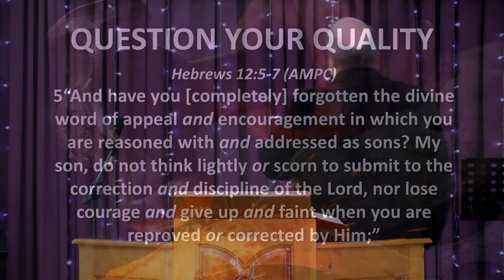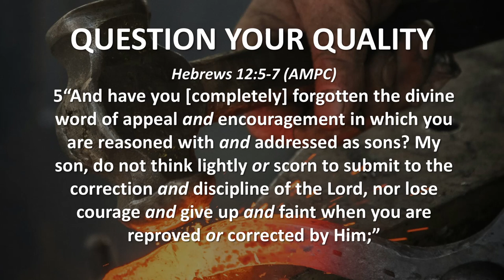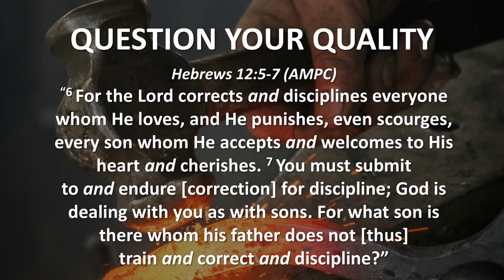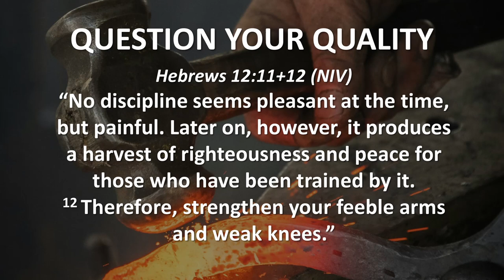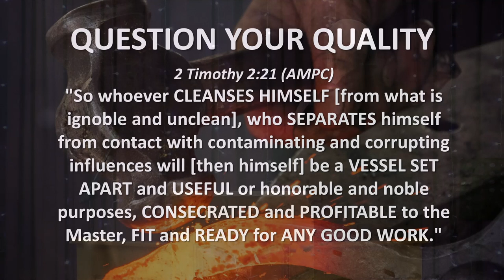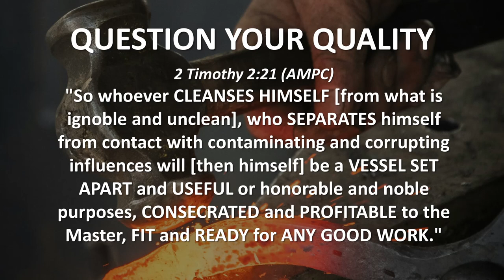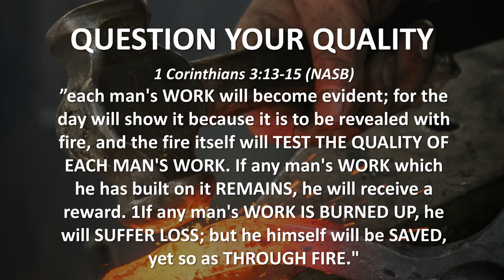QUESTION YOUR QUALITY (Hear and Obey, Session 17) - Ps. Cornelis van Heyningen